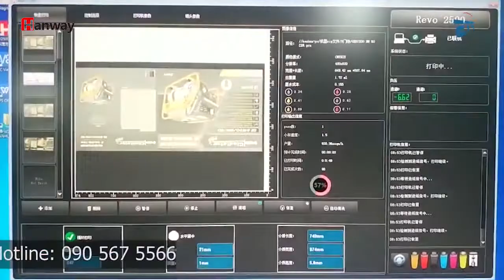Máy in phun Hanway 2500W PTS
Dòng máy in phun kỹ thuật số công nghiệp Máy in phun hanway 2500W là giải pháp hàng đầu cho in carton số lượng vừa phải, tiết kiệm chi phí làm bản và nhân công và thời gian sản xuất.